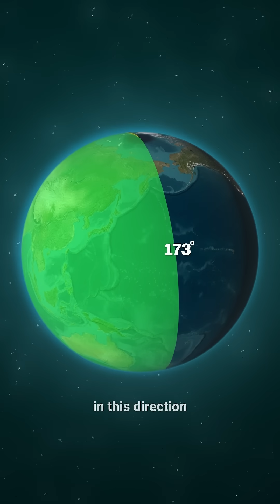The Easternmost ⬅️ Westernmost ➡️ & Northernmost ⬆️ State of the USA 🇺🇸 Alaska 😱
Did you know Alaska holds the titles of Northernmost, Easternmost, and Westernmost state in the USA? 🇺🇸 Explore the puzzling geography behind this phenomenon as we uncover how Alaska's island geography defies conventional boundaries. 🗺️ Despite Maine's apparent position further east on the map, 📍 Alaska's unique placement across hemispheres makes it the easternmost part of the United States. Dive into the intricacies of cartography and discover how Alaska's geographical quirks have earned it the distinction of being the widest state, crossing numerous meridians. ‼️ Join us on a journey through the captivating landscape of Alaska and unravel the mysteries of its geographical diversity.